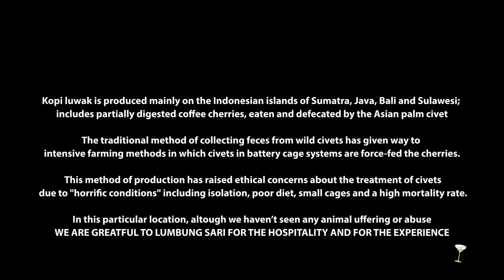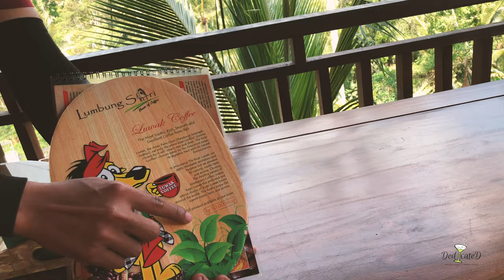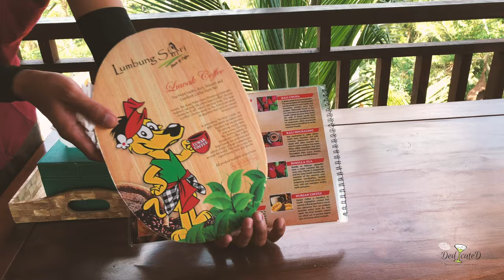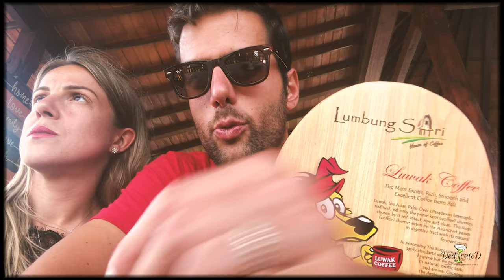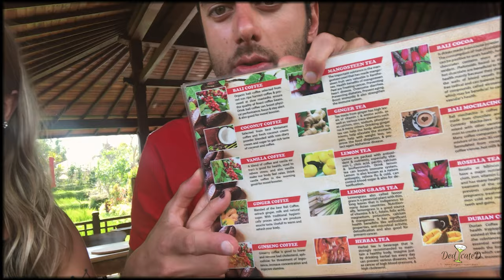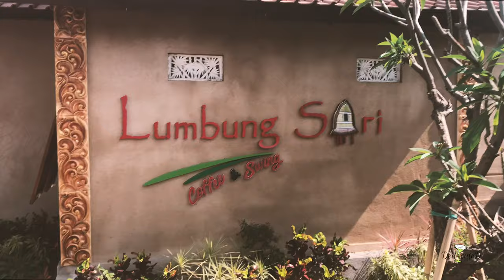Day OFF Vlog #6; are you still concerned about Kopi Luwak coffee?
Kopi Luwak is the most expensive coffee in the world;
many equations arise while talking about coffee that seems to come from animal abuse and unfair farming

while the tradition still goes on, since centuries, we visited one of the farms, and had a full tasting!

📌 Dedycated is the #1 cocktail blog where alcohol is not the protagonist !

🍸 with the standards of Dedycated, superfoods and organic ingredients!

👨🏻‍💻 drop a comment, let us know what you have in mind!

📆  WANNA JOIN US? Let's plan a day off together!!